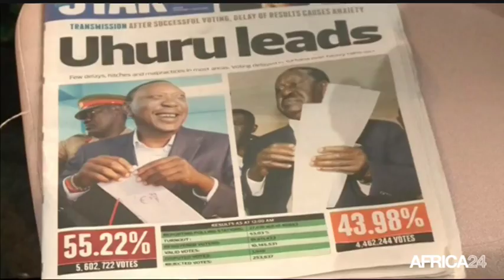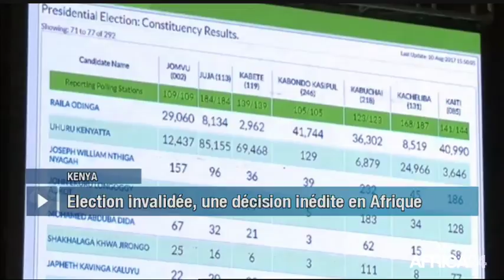Le Journal du samedi 2 septembre - 8h GMT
Kenya, L'ÉLECTION PRÉSIDENTIELLE INVALIDÉE. Tchad, LA BANQUE DE L'HABITAT LANCE SES ACTIVITÉS. Sénégal, L'ÉCOLE DES SABLES MENACÉE DE FERMETURE. Niger, CENTRE DE VACANCES DÉDIÉ AU FOOTBALL.